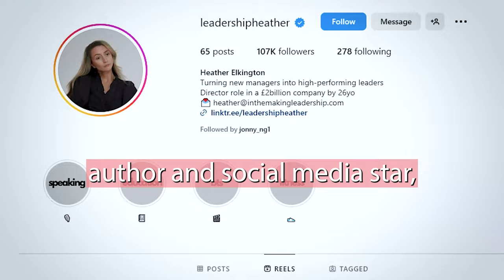Take Control of Your Career With LEADERSHIP COACH Heather Elkington #94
Loved this special? Check out the full episode for more great advice about management and leadership

Heather Elkington is leadership coach, author and social media star helping new managers become high-performing leaders.

If you’re looking for some excellent leadership tips, career advice, or need some inspiration, then tune in.